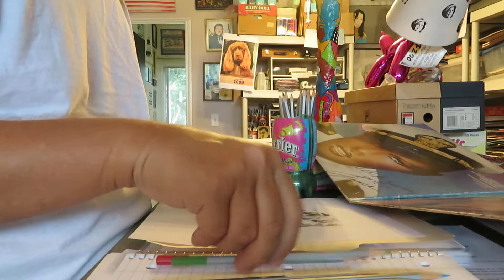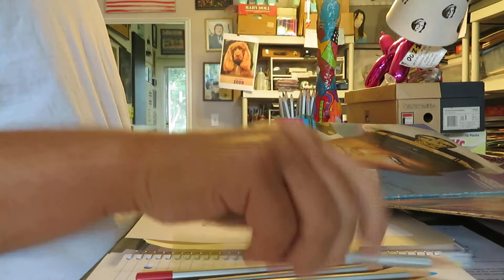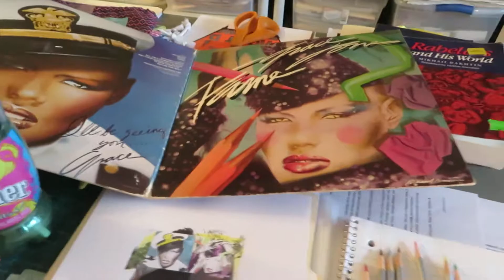Discovering Xaviera Simmons